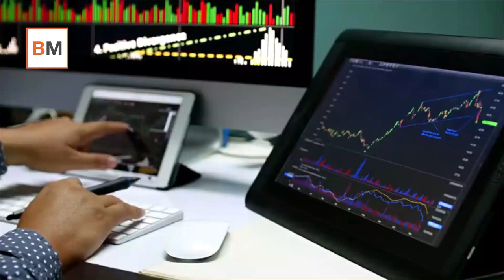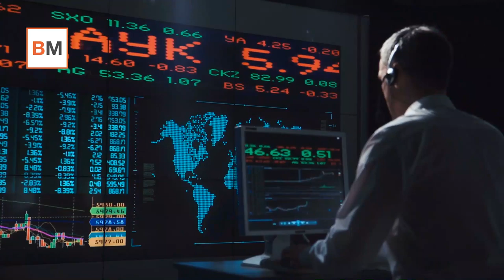Money Talks | Zidane, el Paramés del fútbol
¿Zidane es el Paramés del fútbol? Parece una comparación disparatada pero no lo es. El estilo de gestión value que siguen el gurú español o el mítico Warren Buffett se basa en encontrar empresas de buena calidad y que coticen muy por debajo de su valor real. Es decir, comprar barato confiando en que el mercado acabe reconociendo su valor real. Y esa infravaloración puede deberse a un mal ejercicio puntual.